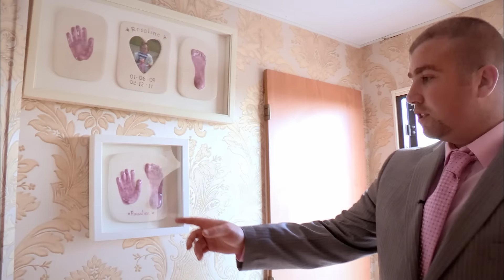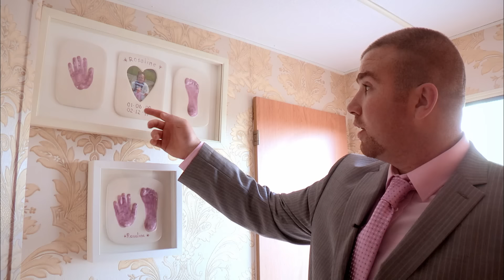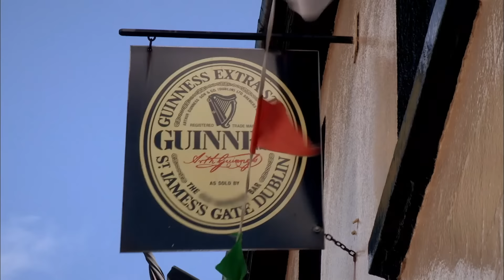Store Refuses to Give Gyspy Bride Her Wedding Dress | OMG Weddings